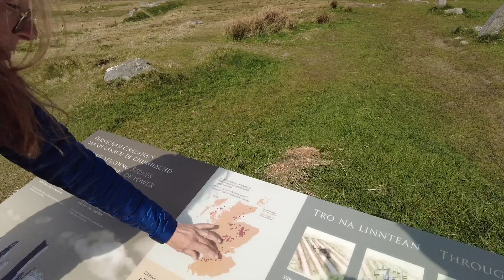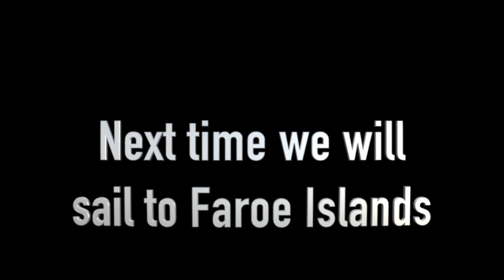Black houses - Outer Hebrides Ep 23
Black houses in the Outer Hebrides and some tweed. We have read "Lewis Trilogy" by Peter May, and it was great to see it with our own eyes.

We are Jeanette & Fredrik, sailing our Boréal 55 OC Aluminium boat, just the two of us on small and big adventures! A youtube follower described us dearly as elderly sailing couple, with YouTube standard it is probably true, even though we feel young as we are enjoying life!

Jeanette & Fredrik
s/y Bushpoint